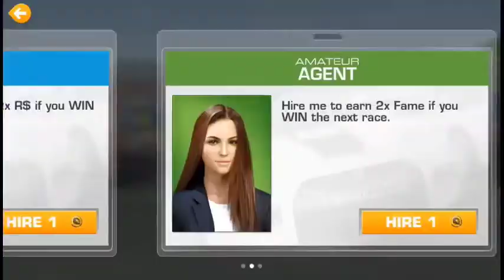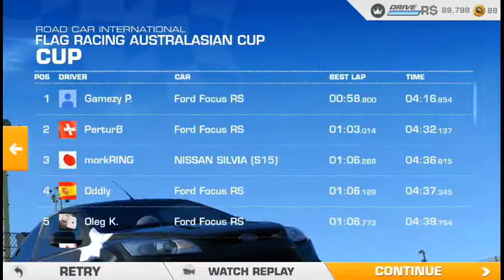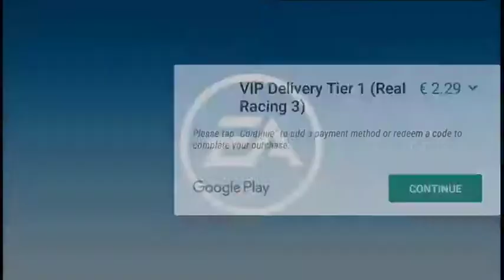Road Card International 2018 Real Racing 3 #21 Gameplay || Ford Focus RS Lexus Is 350 F Sport (2014)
Hlo Friends,Welcome to your own channel Gamezy Planet. It is a channel about Gameplay of  different types of Video Games and also get lots of information about the games. If you have keen interest in video games than this is the right place for you.

Today Game is Real Racing 3. It's a Car Racing Game. This Game is created by EA Sports.

  In this Gameplay :-

- Flag Racing Australasian Cup
     Cup                    East Circuit                         Suzuka Circuit                               Suzuka, Mie Prefecture, Japan
- Lexus Is 350 F Sport (2014) Showcase
     Autocross        The National Circuit            Circuit de Catalunya                      Barcelona, Catalonia, Spain

Don't Use